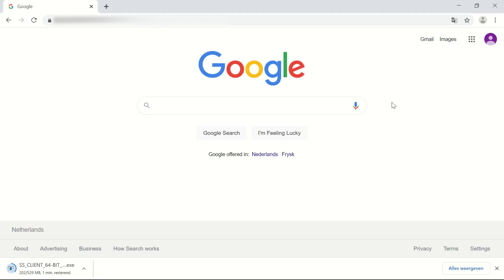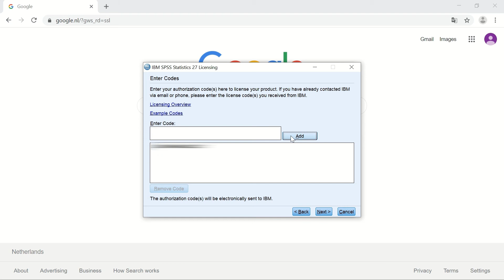Tutorial: Installatie & Activatie van SPSS 27 voor Windows | SURFspot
In deze tutorial laten we zien hoe je IBM SPSS 27 installeert op een Windows PC. Nog niet in het bezit van de SPSS software? Je kunt SPSS 27 downloaden en bestellen

Ben je student en op zoek naar een andere versie van SPSS ?

00:00 Introductie
00:08 Software downloaden
00:58 Licentie activeren
01:35 SPSS openen

Wil je niets missen?